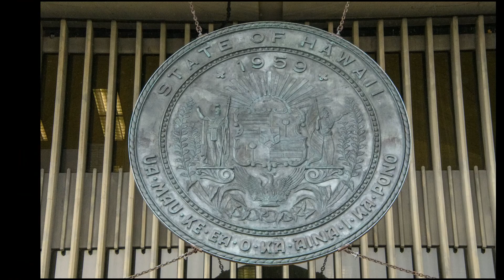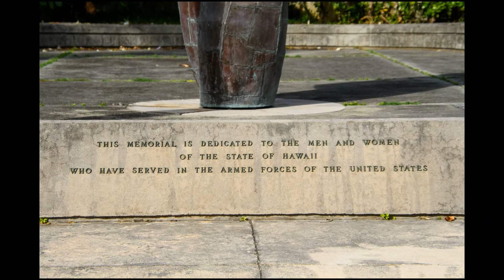Hawaii State Capitol Building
The Hawaii State Capitol is the official statehouse or capitol building of the U.S. state of Hawaii. From its chambers, the executive and legislative branches perform the duties involved in governing the state. Located in downtown Honolulu, the Hawaii State Capitol was commissioned and dedicated by John A. Burns, second Governor of Hawaii. It opened on March 15, 1969